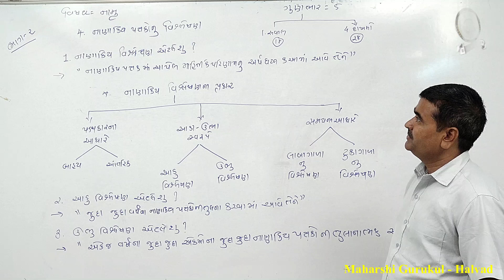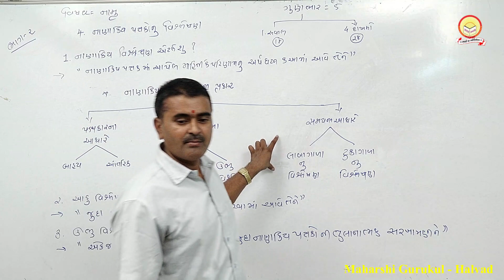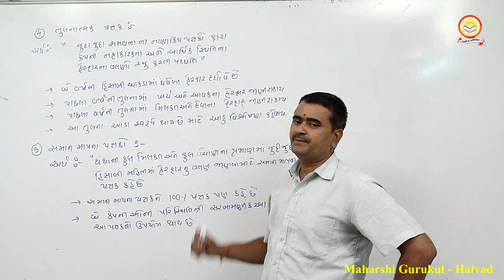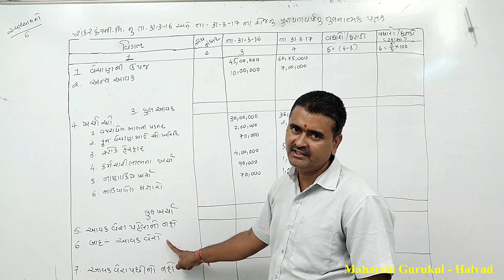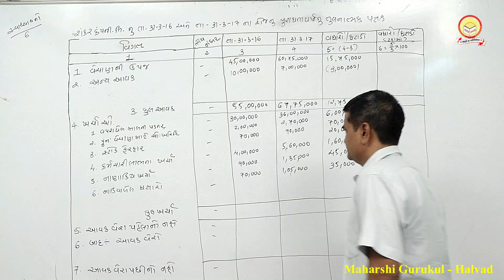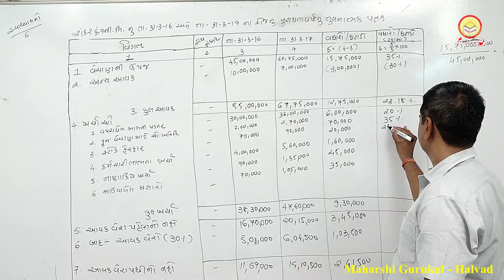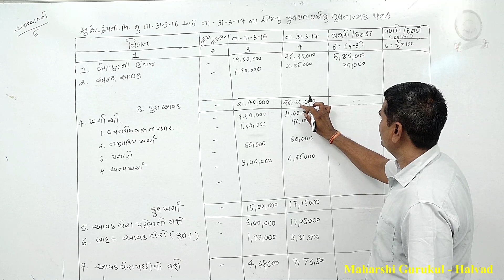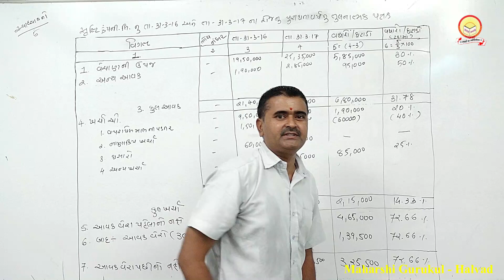Class 12 Account Chepter _4 Part-1 નાણાકીય પત્રકોનું વિશ્લેષણ(Nanakiy Patrkonu Vishleshan) MGurukul